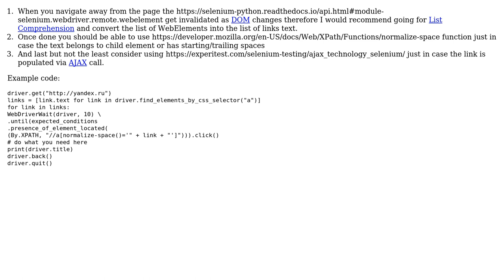Code Review: Python script for parsing links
With thanks & praise to God, and with thanks to the many people who have made this project possible! | Content (except music & images) licensed under CC BY-SA | Music | Images & others | With thanks to user Pavel Riabov user Jamal user Dmitri T and the Stack Exchange Network Trademarks are property of their respective owners. You are responsible for your own actions.